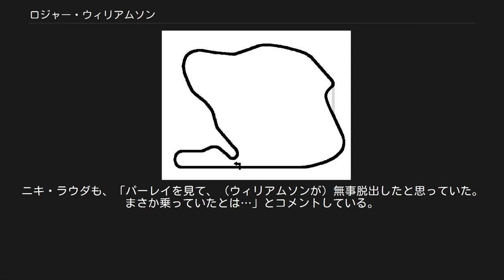ロジャー・ウィリアムソン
ロジャー・ウィリアムソン（Roger Williamson, 1948年2月2日 - 1973年7月29日）は、イングランド出身のF1ドライバー。
 1972年にイギリスF3を制覇。
翌1973年はF2に参加していたが、F1ドライバーのジャン＝ピエール・ジャリエがF2チャンピオン獲得を狙って、F2に専念。
ジャリエの代役として、ウィリアムソンはイギリスグランプリでF1デビューを果たしたが、2周目に発生した多重事故に巻き込まれリタイアした。
 1973年当時のザントフォールト・サーキット。
ウィリアムソンは画面上のS字カーブを過ぎた直後にコースアウト。
ガードレールに弾き飛ばされて土手を転がり落ち、東トンネル（Tunnel Oost ）手前のインコース脇に停止した デビュー2戦目となったオランダグランプリでウィリアムソンは悲劇に襲われた。
8周目コース中盤のS字コーナーを通過した際タイヤトラブルからウィリアムソンのマーチ・731フォードはコースアウトしてガードレールにクラッシュした。
そのガードレールが過去のマシンのクラッシュ跡でコースとは反対側に反っているという危険な状態だった。
マシンは飛び上がって一度土手に乗り上げた後コースに転落して横転、さらに火災が発生した。
横転後もマシンのスピードは衰えず、逆さまのままコースを燃え上がりながら滑っていき、ガードレール沿いのインコース脇にようやく停止した。
同僚のデビッド・パーレイが救出のためにマシンを止めて駆け寄り、消火と救出を試みたが、ウィリアムソンは燃え盛るマシンの中で焼死してしまった。
25歳没。
F1デビューからわずか2戦、一度も完走を果たせないままの死であった。
 ウィリアムソンが事故に遭いマシンが炎上、パーレイが救出しようとするが果たせず、レースを続けている他のドライバーに停車と救出への協力を求めるが無視され、目の前でウィリアムソンが焼死していくのが分かりながら肩を落として去る、という悲劇的な顛末は写真や映像として記録されており、鎮火後にコクピットの中から白骨化したウィリアムソンを出そうとする写真も撮影されている。
 後にパーレイは「あの時、彼はまだ生きていたんだ。僕に叫んでいた。『For God's sake, David, get me out of here!!（頼むから、デビッド、俺をここから出してくれ!!）』と」と語っている。
事故発生後も現場のすぐ脇を走り続け、このレースの優勝者になったジャッキー・スチュワートは「レースが中断されない限り、私達は走り続けることしかできなかった」とコメントした。
ニキ・ラウダも、「パーレイを見て、（ウィリアムソンが）無事脱出したと思っていた。まさか乗っていたとは…」とコメントしている。
 ^ 当時F1ドライバーがF2に掛け持ち出場する例は多かった。